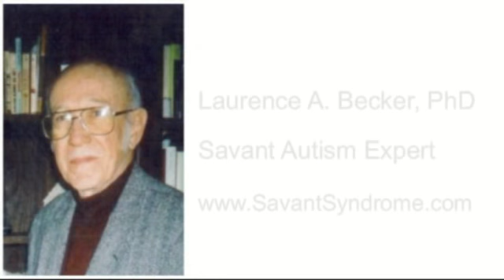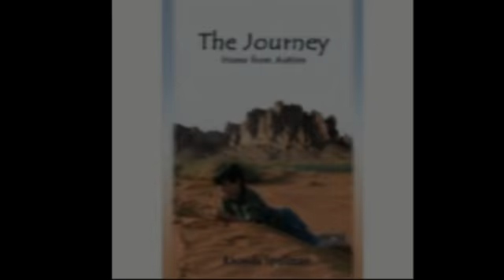What does Autism look like?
- Rhonda and guests discuss what Autism really looks like.  Guests include Karen Simmons, Judith Briles, Laurence Becker and her Mother.